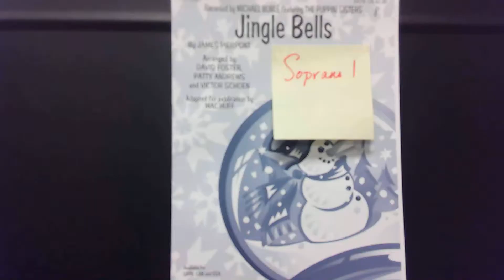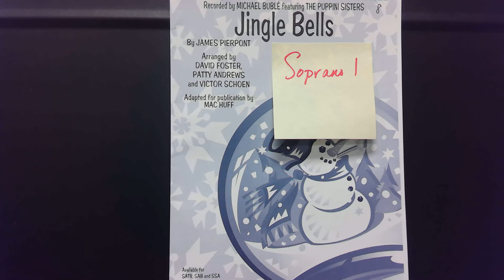Jingle Bells Soprano 1